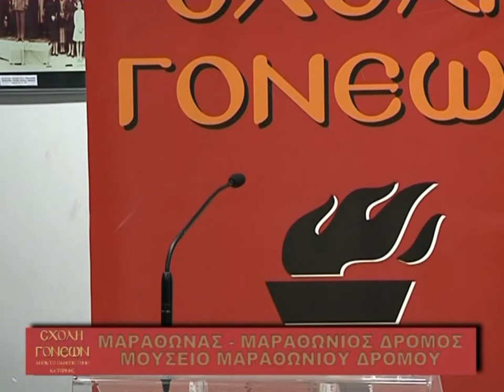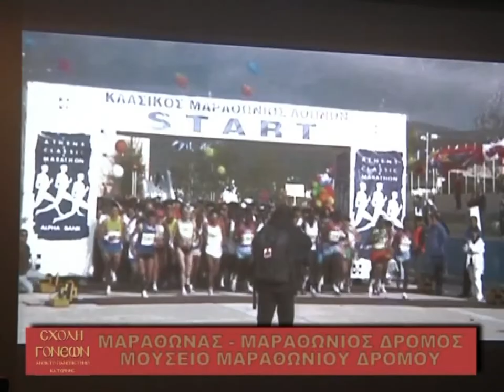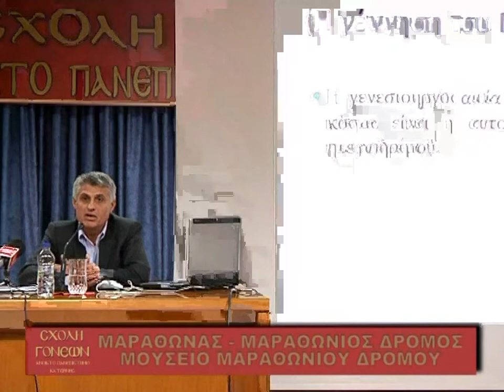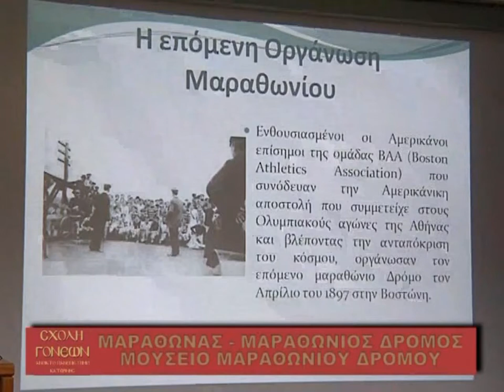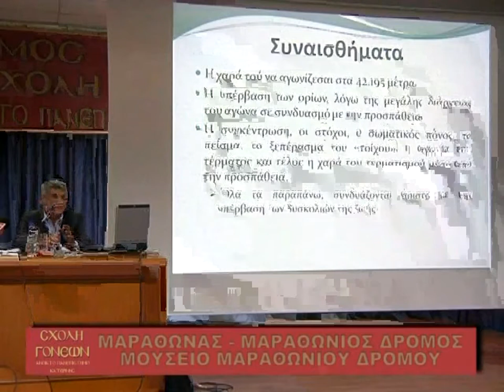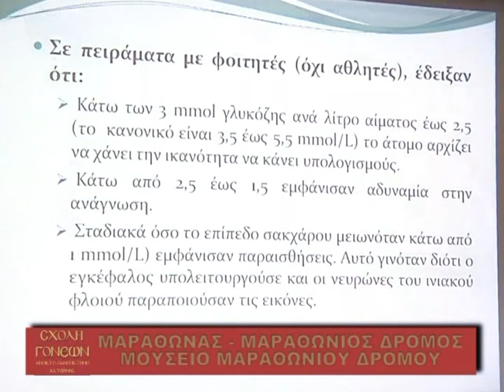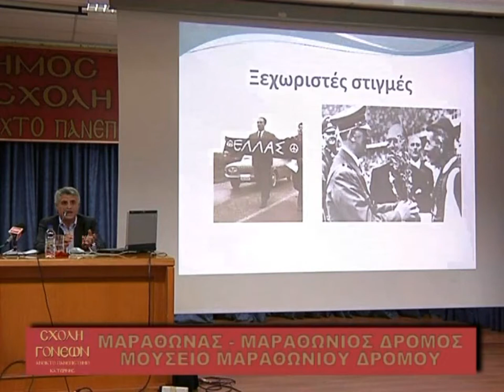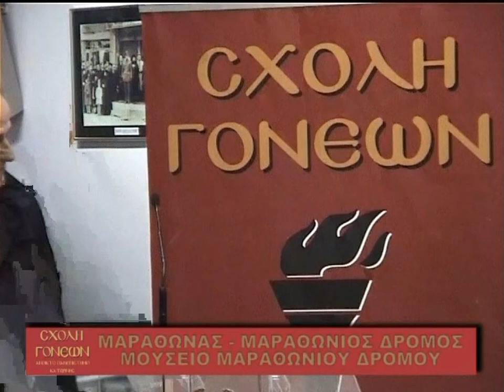17-11-2014 I.MAMOYΖΕΛΟΣ - Σ.ΑΝΔΡΙΟΠΟΥΛΟς - Κ.ΛΑΖΑΡΙΔΗΣ. ""Μαραθώνας -Μαραθώνιος Δρόμος".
Αθλητικογράφος - Διεθ. ΑΣΑΕΔ - Μαραθωνοδρόμος
"Μαραθώνας -Μαραθώνιος Δρόμος - Μουσείο".

ΣΥΝΔΙΟΡΓΑΝΩΣΗ:
-Α.Π.Σ. Δρομέων Πιερίας "Ζεύς".

«Άρωμα» Μαραθωνίου δρόμου από τρείς εξέχοντες ομιλητές είχαν την ευκαιρία να απολαύσουν οι φίλοι της σχολής Γονέων κατερίνης στο Ειδικό Αφιέρωμα για τον ¨Αυθεντικό" Μαραθώνιο Δρόμο και το Μουσείο του Μαραθώνιου Δρόμου.
Μία εμπεριστατωμένη αθλητικά εκδήλωση είχαν την ευκαιρία να απολαύσουν οι φίλοι της Σχολής Γονέων-Ανοικτού Πανεπιστημίου Κατερίνης, τη Δευτέρα 17/11/2014, καθώς και οι αθλητές και γενικά οι φίλοι του αθλητισμού στο Συνεδριακό Κέντρο του Δήμου Κατερίνης. Μίλησαν ο κ. Γιάννης Μαμουζέλος, αθλητικογράφος και συγγραφέας, ο κ. Σπύρος Ανδριόπουλος, διευθυντής Ανωτάτου Συμβ. Αθλητισμού Εν. Δυνάμεων και μαραθωνοδρόμος και ο κ. Κυριάκος Λαζαρίδης, μέλος Οργανωτικής Επιτροπής Μαραθωνίου  Αθηνών και μαραθωνοδρόμος με θέμα  «Μαραθώνας-Μαραθώνιος Δρόμος- Μουσείο Μαραθωνίου Δρόμου».  Η εκδήλωση οργανώθηκε σε συνεργασία με τον Α.Π.Σ. Δρομέων Πιερίας «ΖΕΥΣ» που έχει πενταετή παρουσία στα αθλητικά δρώμενα.